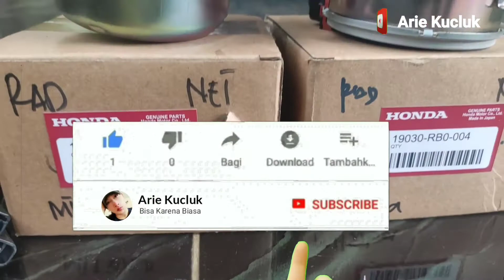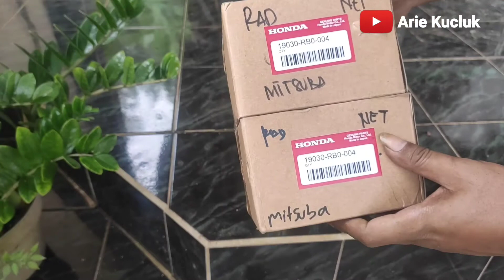Ganti Baru Saja!!! Fan AC dan Radiator Rusak jadi Mesin Honda HR-V Overheat.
Semoga Bermanfaat.